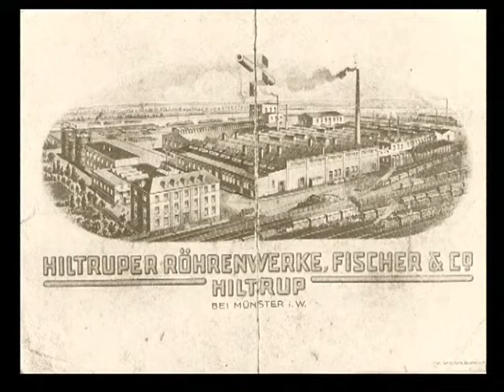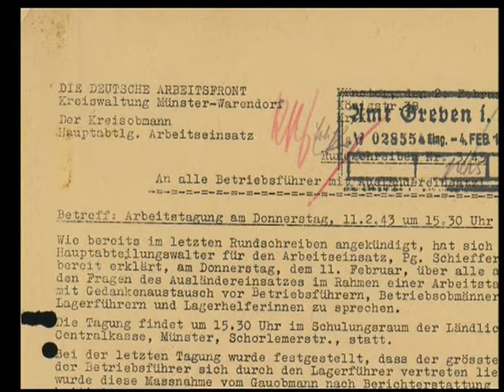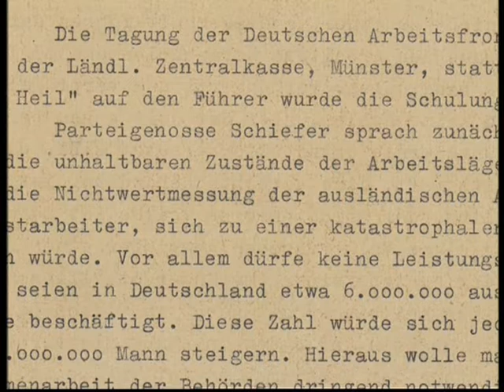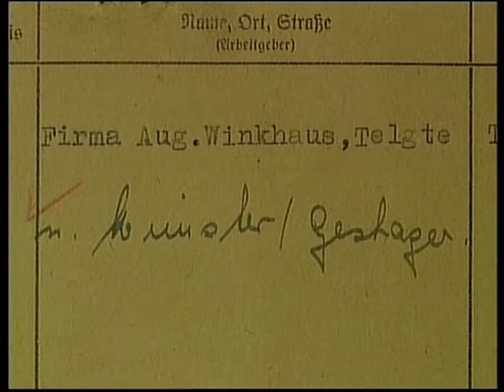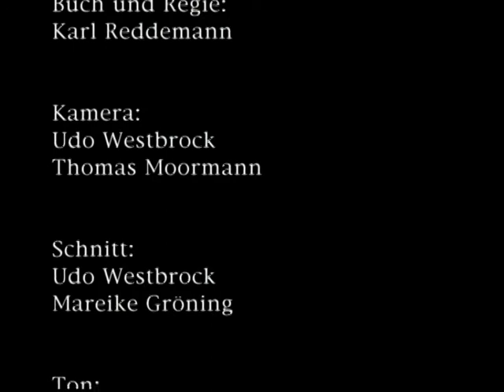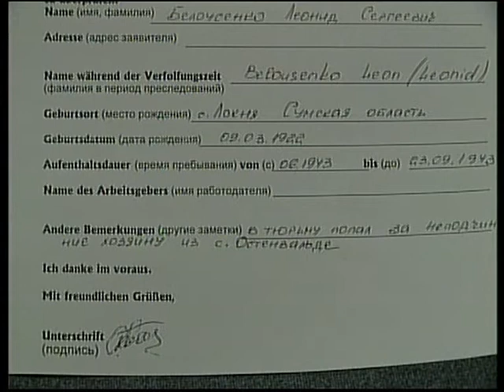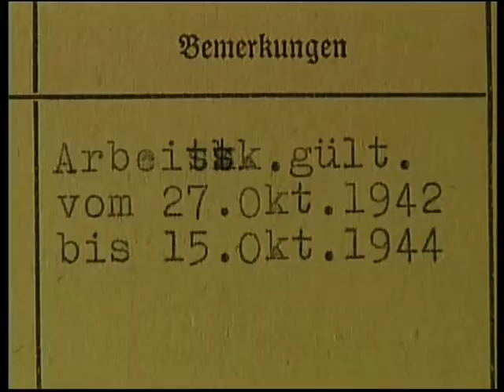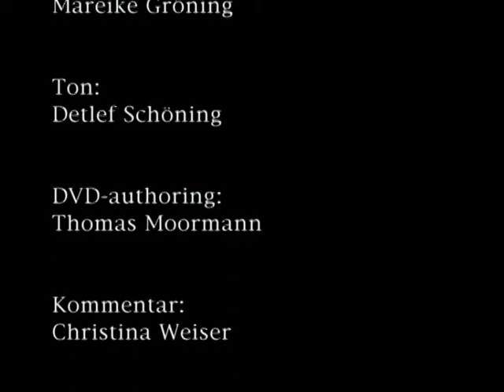Ausgebeutet für die Volksgemeinschaft - Zwangsarbeit in Münster und im Münsterland (3. Reich)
Westfälisches Landesmedienzentrum (Hrsg.) – 2004
"DVD-ROM. Das Multimedia-Lehrmittel thematisiert Zwangsarbeit in der Rüstungsindustrie, privaten Wirtschaft und Landwirtschaft im Münsterland. Auf dem Datenteil findet man eine kurze Einführung in die Thematik, methodisch-didaktische Hinweise und viele unterschiedliche Quellen (chronologisch sortiert). Alle Bild- und Schriftquellen sind kurz erläutert, viele sind mit Arbeitsaufgaben versehen. Die Quellen können größtenteils als Arbeitsblätter ausgedruckt werden. Weiterhin ist der Film ""Zwangsarbeit im Münsterland 1942 bis 1945. Briefe aus der Ukraine und historische Filmaufnahmen"" in Vorführqualität enthalten. Der Film ist in Abschnitte zerlegbar. Es gibt Link- und Literaturtipps. Berücksichtigt werden polnische und westeuropäische Zwangsarbeiter, ""Ostarbeiter"", KZ-Häftlinge und Kriegsgefangene."